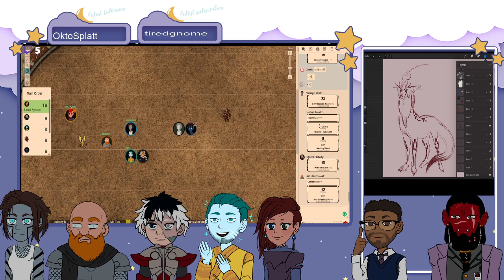Adventure University Lesson 10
Students vs Students
Tournament mock battle part 1!